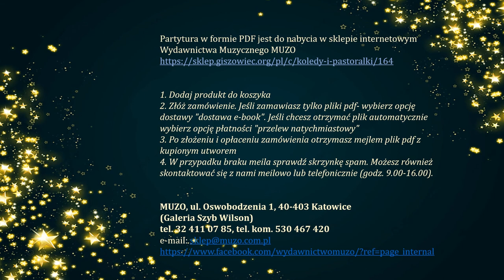Mizerna, cicha II mel - videopartytura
Kolęda w opracowaniu na 4-głosowy chór mieszany a capella.
Sł., mel. tradycyjne
Oprac. Magdalena Kaczmarkiewicz